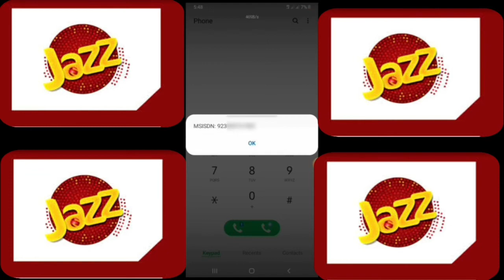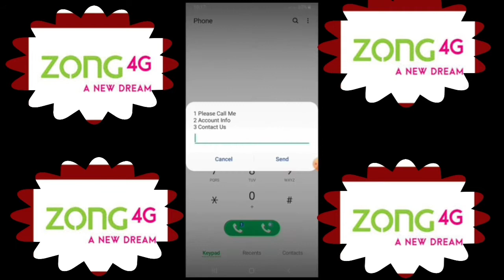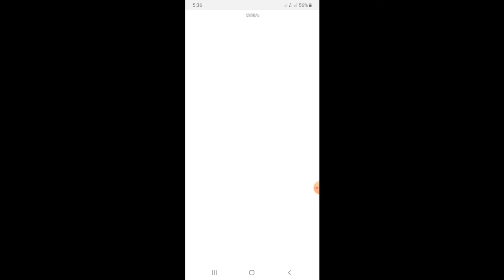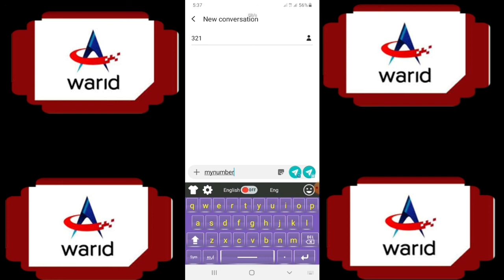How to chek all sim numbers register on your CNIC all networks sim numbers register network .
all settings and solution of problems with your mobile apps computer apps or tablet
and all new codes about all network its Arshad Saraiki youtube channel name yahan aap ko apps ki malomat mobile fault solution or boht si malomat faraham ki jayen gi